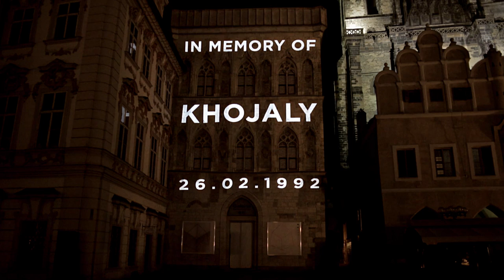Winds of Sorrow – Czech Lidice and Azerbaijan Khojaly Videomapping in Prague: Mapping show in Prague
On February 26, the unique video mapping event commemorating Lidice and Khojaly massacres took place on the Old Town Square, the historical part of Prague, Czech Republic.

We did the first part as the commemoration of Czech village Lidice massacre which took place on June 10, 1942 as a response to Heydrich’s assassination. Hypnotica‘s part was dedicated to Khojaly massacre that happened in 1992 during Karabakh war between Azerbaijan and Armenia.

Video mapping projection “Winds of Sorrow” presented Lidice and Khojaly events repeatedly for several hours to the big flow of residents and tourists of Prague, on the famous medieval architectural building.

The event was organized by Azerbaijan Student Network with the support of “Index” organization based in Turkey in order to inform people of tragic events in Khojaly and Czech village Lidice.